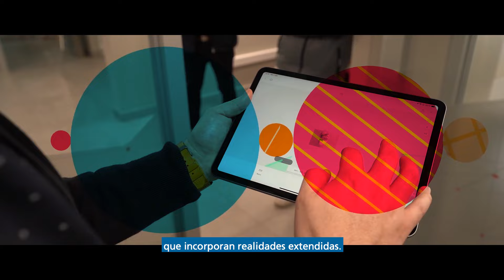5 razones para estudiar en la UDD